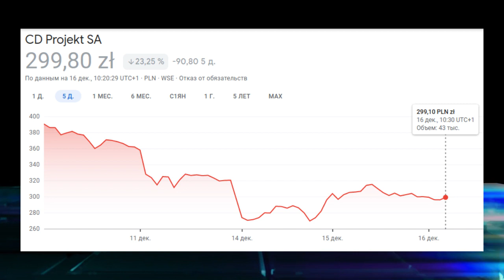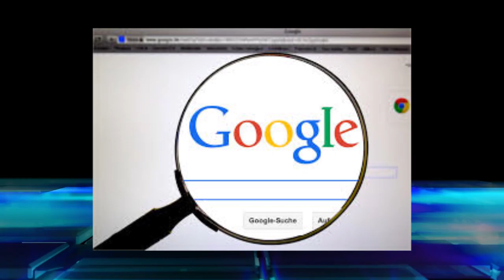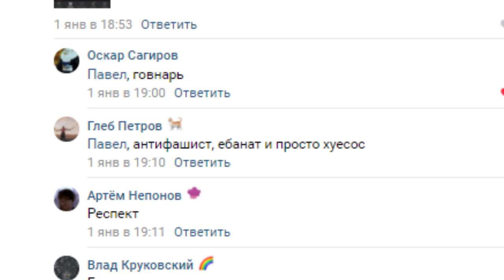ЧТО БУДЕТ С МУЗЫКОЙ В 2021 НОВОМ ДЕСЯТЕЛЕТИИ | МУЗЫКАЛЬНЫЕ ИТОГИ 2011-2020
Метал в хату пацаны, с вами я, тоталитарный анархизм! Решил подвести небольшие итоги музыки в этом десятилетии, что было популярно, что будет в новом, 2021 году и новом десятилетии. Так же я проанализировал развитие музыки, многих звезд 2020 таких как Моргенштерн и тд, при этом вспомнил развитие рока, отношение к нему и его место в музыкальной иерархии в десятых.